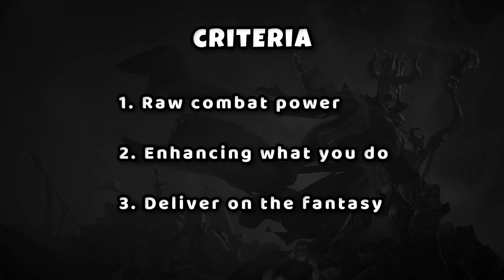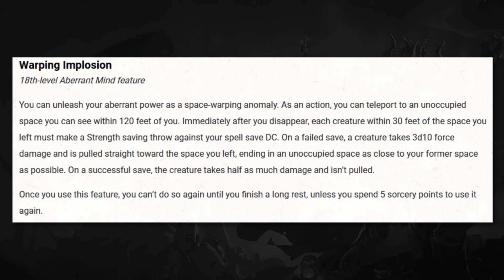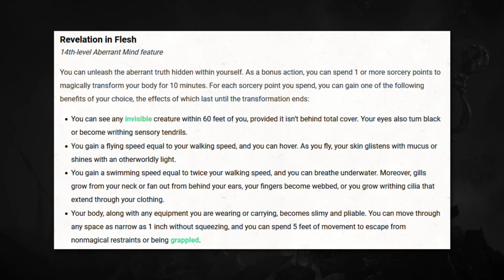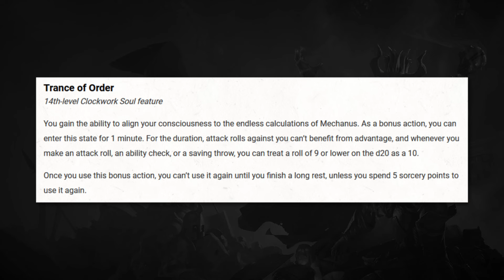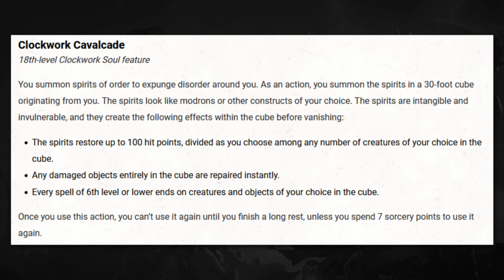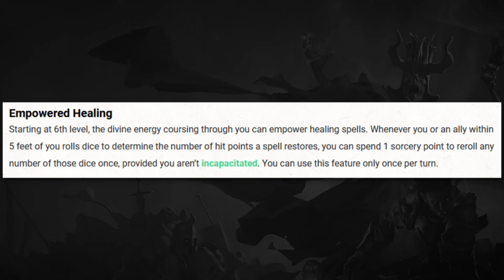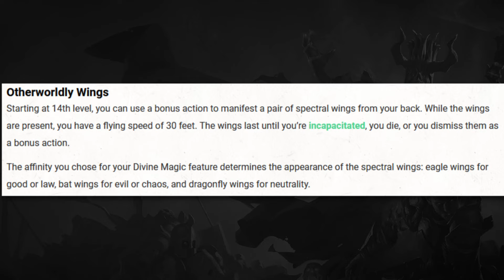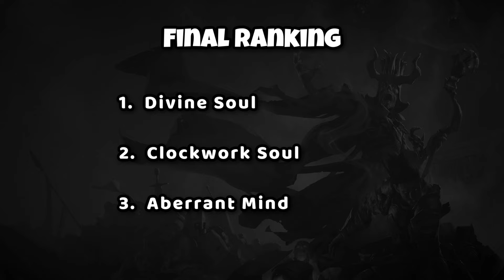The 3 Best Sorcerer Subclasses in D&D 5e | Dungeons & Dragons Sorcerer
Which of the 2014 Sorcerer subclasses are the best?  These 3 of course!
Let us know which 3 you would pick!

Do you have any other questions about D&D or TTRPGs?  Ask away in the Comment Section below!

🕰️ Chapters 🕰️
0:00 - Intro
1:26 - Our Criteria For Our Rankings
2:48 - 1st Nominee
8:34 - 2nd Nominee
13:22 - 3rd Nominee
19:05 - Honorable Mentions & Final Rankings

About:
[Description of the video topic in more detail... maybe a sentence or two]

🎵 Music & Sounds 🎶
Our videos (mostly our gameplay) sometimes contain music or sounds from various sources and these are the most common places that we use.

Music used may be part of Bethesda Elder Scrolls games such as Oblivion or Skyrim and it is used because of the legal statement made by Bethesda

Vindsvept Music may also be found in our content and we encourage you to check them out!  Their info can be found at the following links...